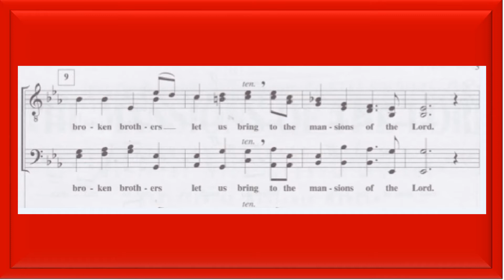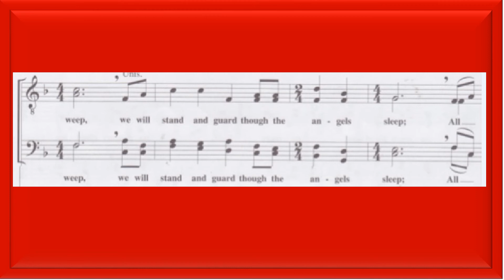B2 The Mansions of The Lord